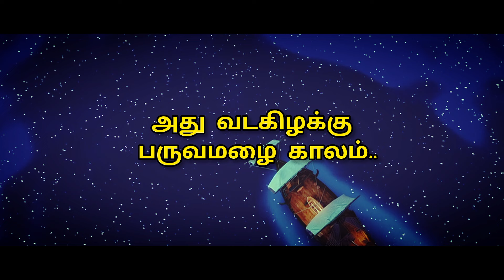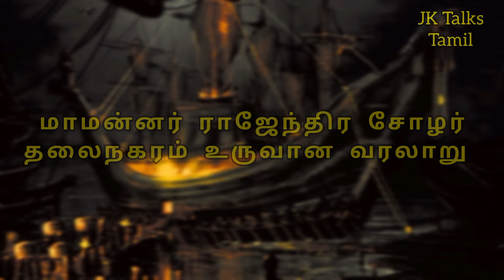அந்த வீரத் தமிழன் யார் தெரியுமா? 🤔 Surgical Attack War - History in Tamil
இக் காணொளி வரலாற்று ஆய்வாளர்கள் தகவல் அடிப்படையில் தொகுக்கப்பட்ட காணொளி ஆகும்.. நன்றி 🙏

cholargal varalaru
cholar history in tamil